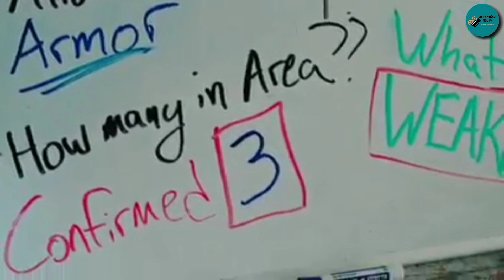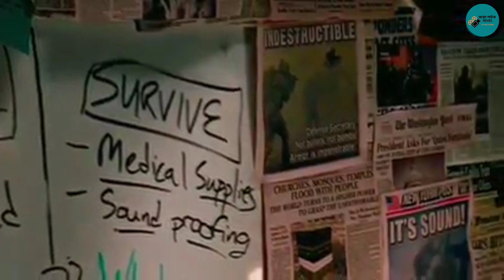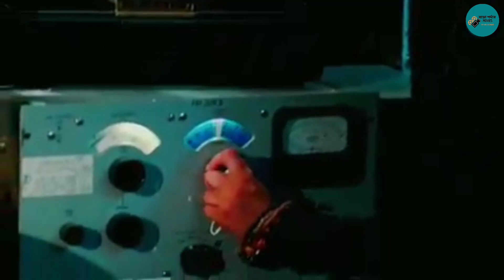Part-1 A Quiet Place (2018) movie explained in Bangla || Boro Pordar Movies || Horror, Sci-fi movie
A Quiet Place Part 2

In this video you will see " A Quite Place " movie explanation in bengali. This video is gonna be very interesting so watch the video till the end. I hope you will enjoy the explanation video.